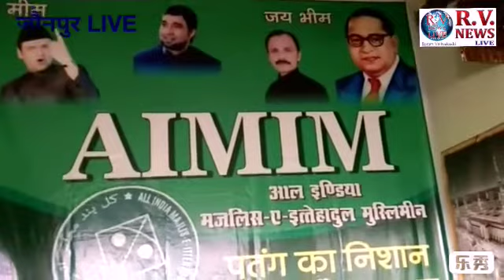AIMIM कारवां का बढ़ता रफ्तार देखिए लाइव संवाददाता मोहम्मद आरिफ के साथ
खबर जिला जौनपुर से है जहाँ लगातार AIMIM का कारवां रफ्तार बढ़ाता नजर आ रहा है जो कि आने वाले उत्तर प्रदेश के आगामी चुनाव के लिए कुछ उलटफेर का संकेत दे रहा है। इस दौरान जनपद जौनपुर के AIMIM  जिलाध्यक्ष मोहतरम इमरान बंटी के साथ साथ युवा नौजवानों समेत नए पुराने सभी उम्र के कार्यकर्ताओं का जोश देखते बन रहा था प्रेसीडेंट इमरान जिला जौनपुर कि केराकत विधानसभा क्षेत्र में एक कार्यक्रम को सम्पन्न करने गए थे जिस दौरान वह प्रेस वार्ता के जरिये पार्टी कि नीतियों को सार्वजनिक रूप से रूबरू कराते नजर आए देखिए एक रिपोर्ट।